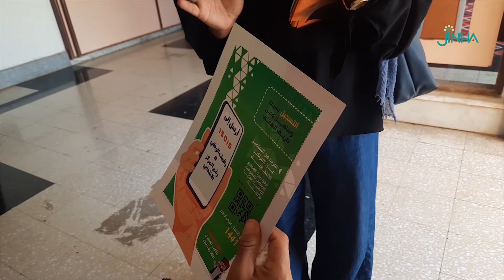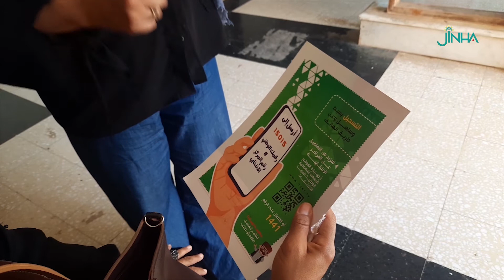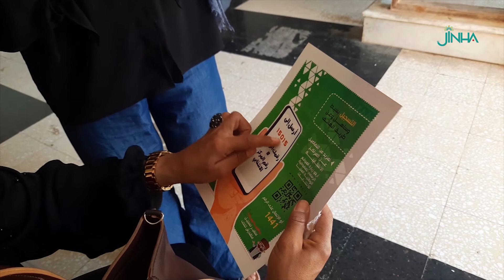فاطمة شنيب: من واجبي توعية كل شخص فوق سن 18 بأهمية التسجيل في الانتخابات